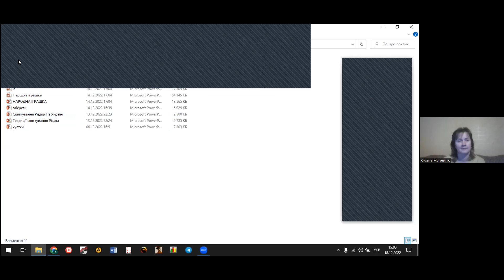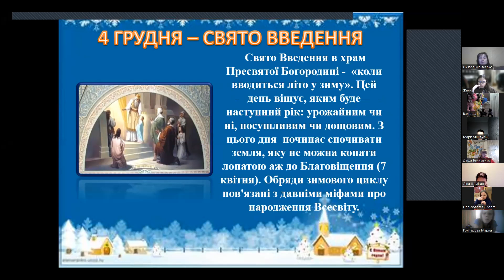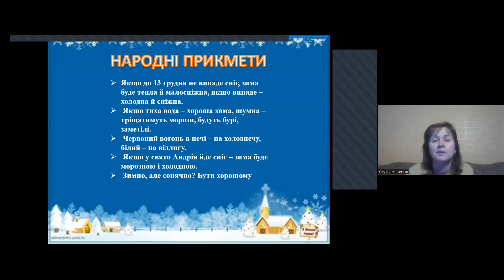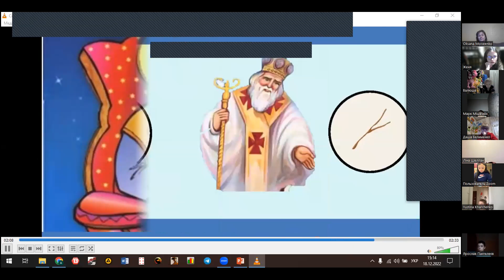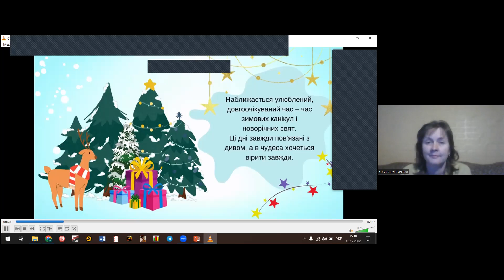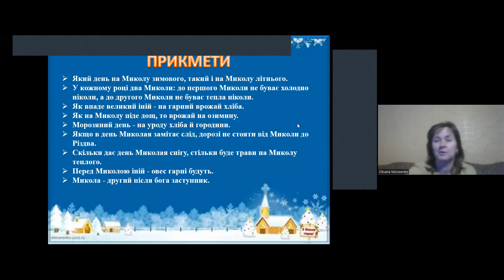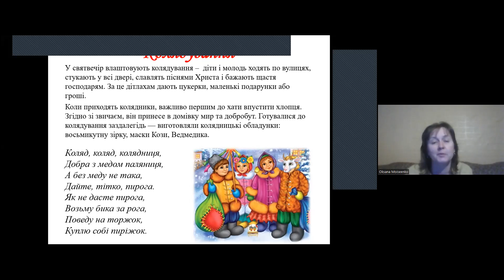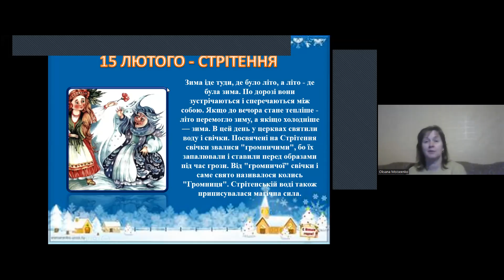Заняття з народознавства "Зимові свята українців"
Спікер - Моісеєнко Оксана -учитель української мови та літератури, зарубіжної літератури та народознавства.

Ми із задоволенням чекаємо на вас у нашій великій родині!